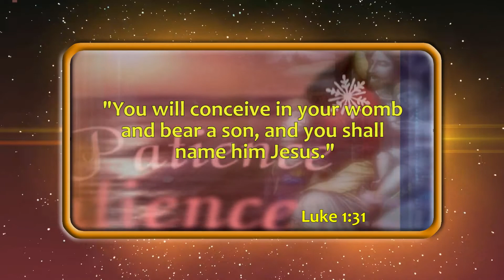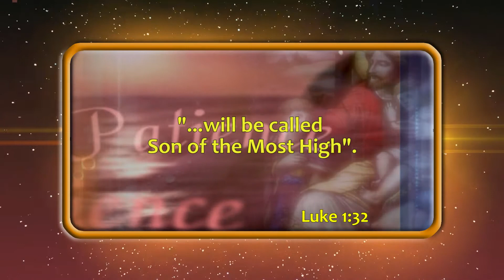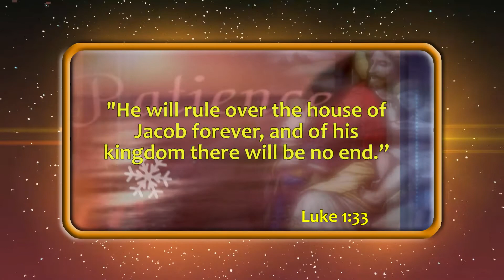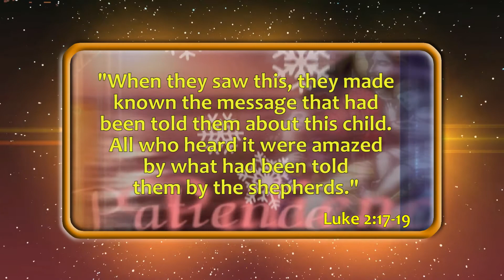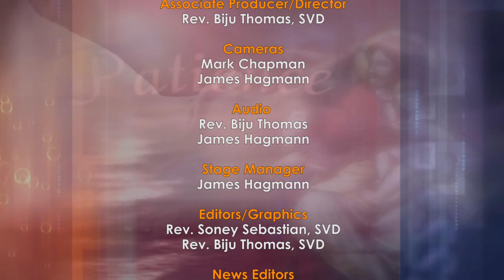Perspectives of Christmas